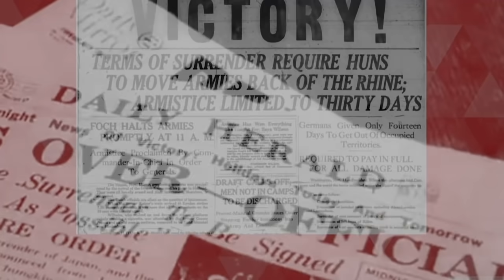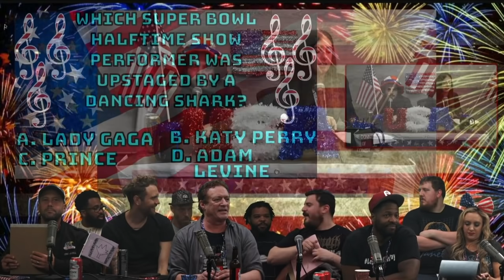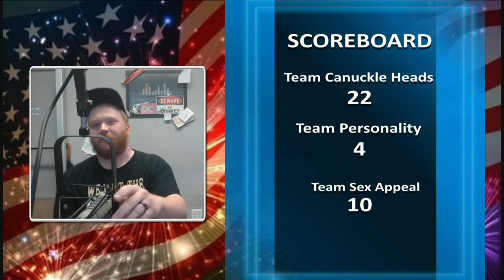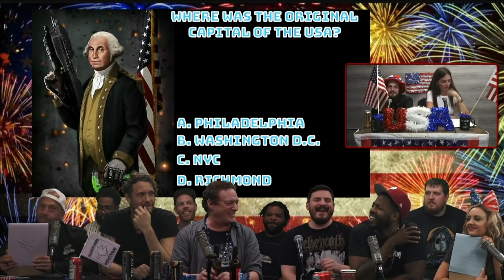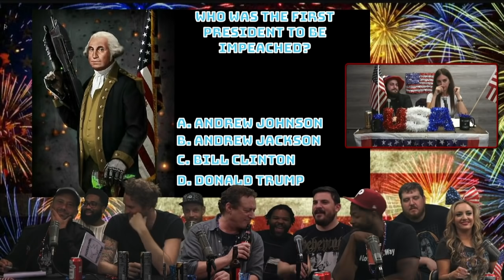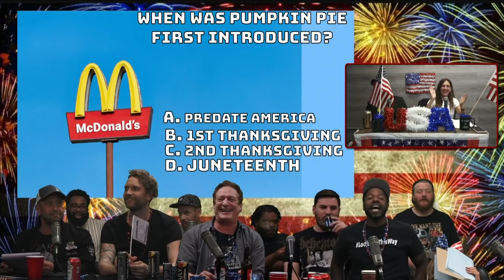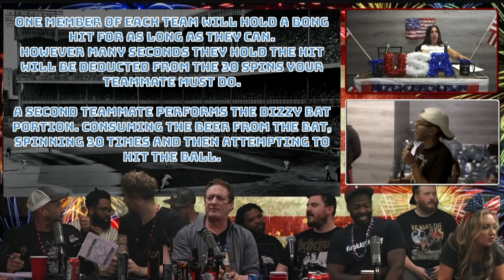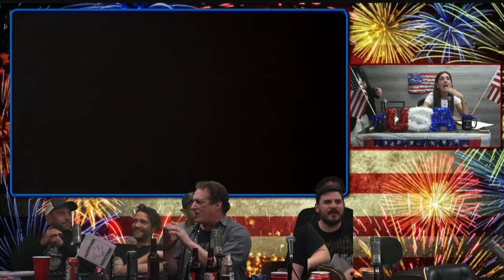How Could you forget The USA final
A game show celebrating Independence Day with fun, friends, hijinks, and drinking. USA! USA! USA!
Featuring: Anthony Cumia, Aaron Berg, Ryan Long, Steve Conti, Dave Temple, Jennifer Eckhart, Nate Marshall, LeMaire Lee, Andy Malafarina, Bill Schulz, Mike O'Donnell, Manny Santiago